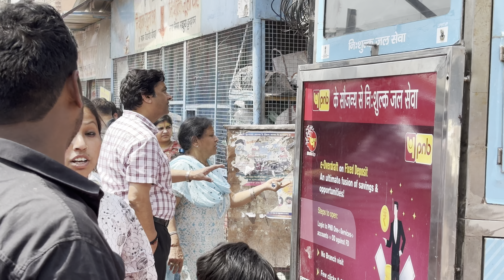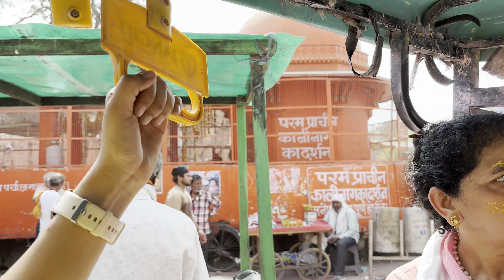A Beautiful day in vrindavan | Radha Vallabh Mandir noida to vrindavan in citroen c3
Hey everyone Tushar vashishtha here🖐️
welcome to my another video of a small road trip with my family in my car citroen c3 and dezire in hum saath saath hain style😬 in this trip we travelled from noida to vrindavan i hope you will like the video.😋

thankyou.